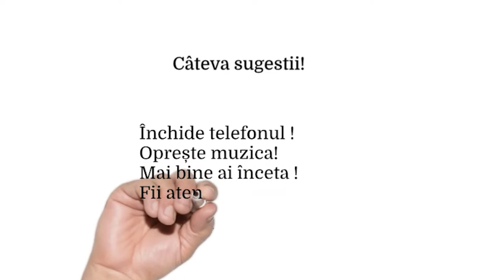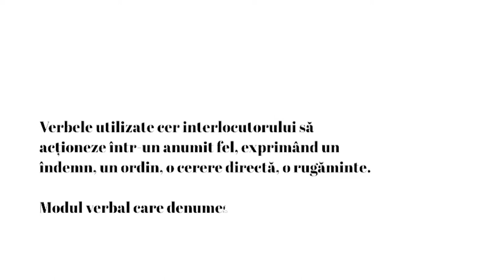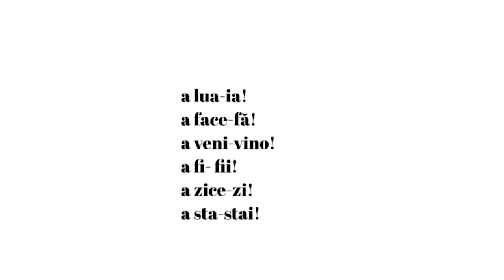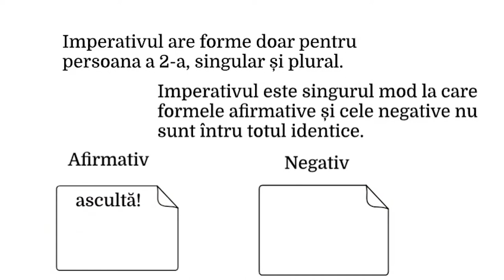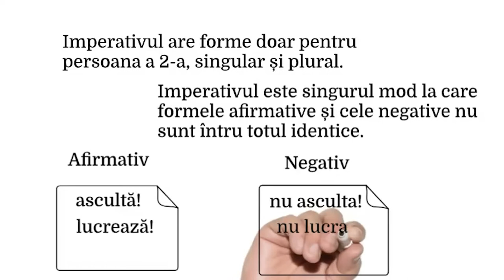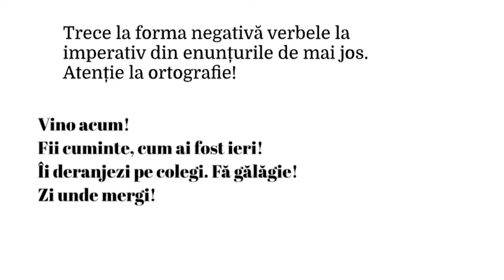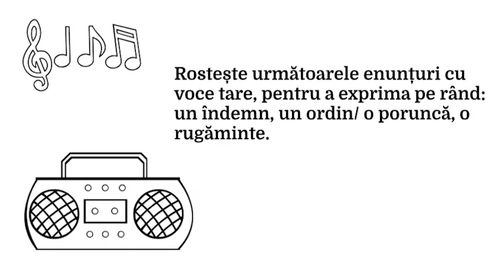Exprimarea acțiunii, stării, existenței. Modul imperativ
Activitatea de învățare presupune realizarea a șase cerințe corelate,  corespunzătoare competenței specifice enunțate. Parcurgerea acestora permite elevului să se raporteze la cunoștințele sale anterioare, observând modele, tipare și exersând intonația imperativului în diferite contexte,  într-un demers didactic stimulativ, care motivează elevul în producerea de exemple personale.
Resursa implică exerciții de completare și de recunoaștere a verbelor la modul imperativ, precum și un exercițiu care poate fi realizat de către elevi în caietul de lucru.